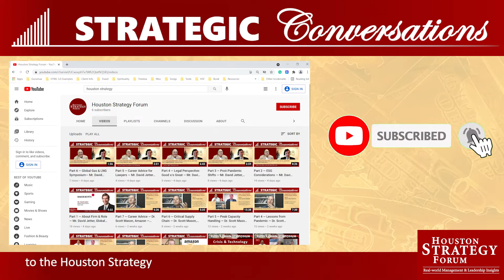Energy Evolution 21 — Mr. Corey Hessen, EVP and President of Power & Energy Solutions, TC Energy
Strategic Conversation with Mr. Corey Hessen, EVP and President of Power & Energy Solutions, TC Energy

We are hosting Mr. Corey Hessen at the upcoming Energy Evolution 21 Symposium at the Houston Strategy Forum.

In this interview, Mr. Hessen discusses TC Energy and its vast business. He explains the “All of the Above Strategy,” when it comes to positioning for the energy evolution in the 21st century.

Strategic Conversations are hosted by Mr. Ravi Kathuria, President, Houston Strategy Forum
Video designed and produced by the Houston Strategy Forum
Video Publish Date: April 2022